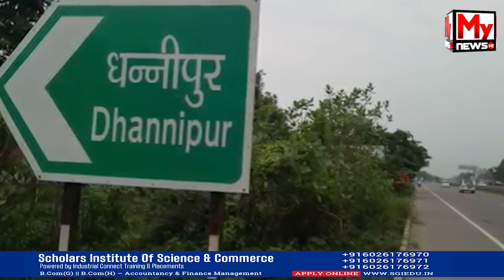ৰাম মন্দিৰ হ'ব। মছজিদৰ কি হ'ব?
My News NE:
নিমাও-মাও অযোধ্যাৰ পৰা ২৫ কিলোমিটাৰ নিলগৰ সেই গাঁওখন, য'ত মছজিদৰ আৱন্টিত হৈছিল ৫ একৰ ভুমি।